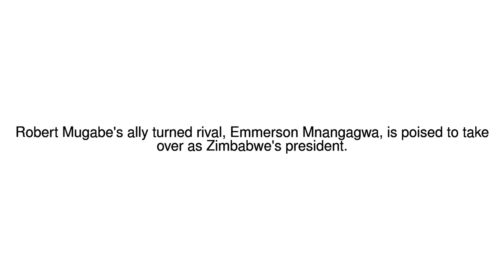News Update Mugabe's likely successor Mnangagwa due back in Zimbabwe 22/11/17